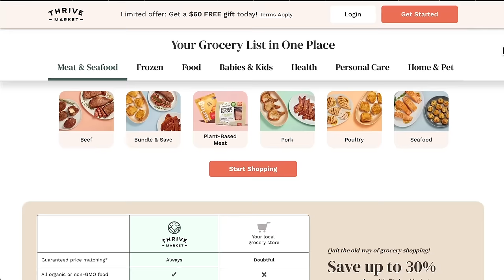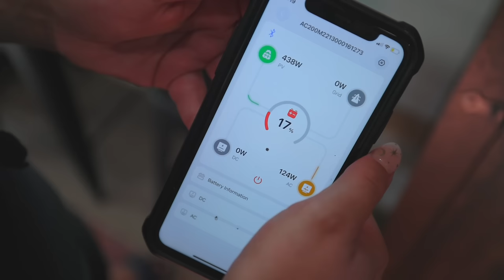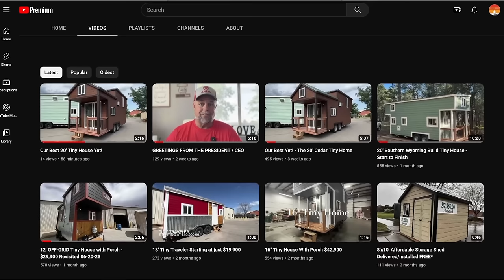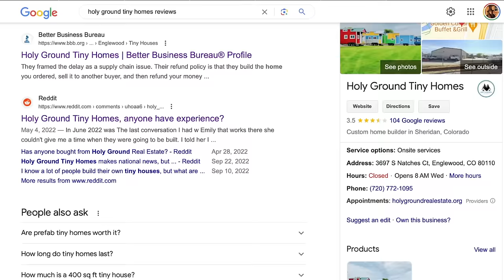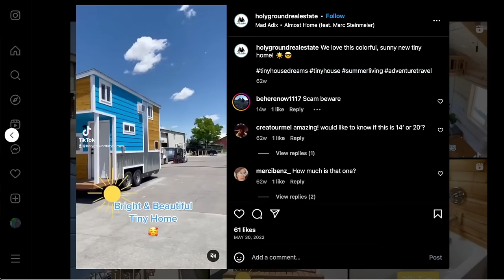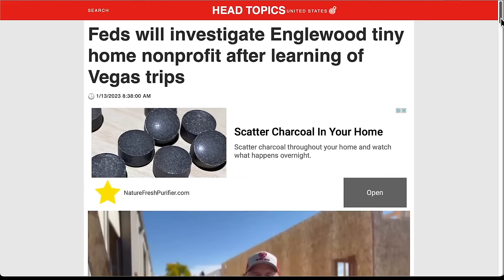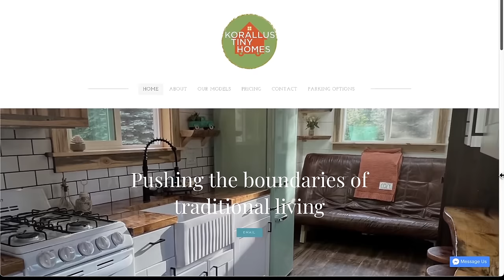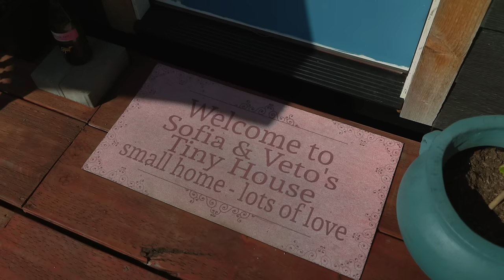Achieved her dream after being SCAMMED, $40k loss! Off Grid Tiny Home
🏡 Meet Sofia, a young solo woman living her best tiny house life in LA. But her journey began as a nightmare because of Holy Ground Tiny Homes--took $40k but never produced her home. She shares her ordeal with this sketchy business, becoming homeless & finding a new ethical builder. Fortunately, her family was able to help her get an amazing 24 ft tiny home due to unexpected inheritance from Sofia's beloved grandma.

CREDITS:
❇️ directed & edited by Tiny House Expedition's Christian & Alexis
❇️ shot by Christian
❇️ produced by Alexis

Video Chapters:
0:00 - 23-year-old's tiny home
1:26 - the power of stuff
2:19 - sponsor message
3:26 - solar power tiny house
4:24 - finding tiny house parking
5:07 - tiny house walkthrough
8:39 - Holy Ground Tiny Homes problems
11:17 - tour cont'd
12:44 - tiny laundry room & clothes storage
13:34 - space-efficient bathroom
15:12 - fraud lawsuit nightmare
17:01 - couch surfing struggles
17:37 - her new ethical tiny house builder
18:57 - amazing spiral stairs
19:25 - comfy loft bedroom
20:05 - fresh water tank
20:27 - tiny house cost & financing
21:35 - tiny home learning curve
21:54 - lot rent in LA
22:34 - rewarding maintenance
23:14 - beauty of tiny living
23:55 - hello from Alexis & Christian